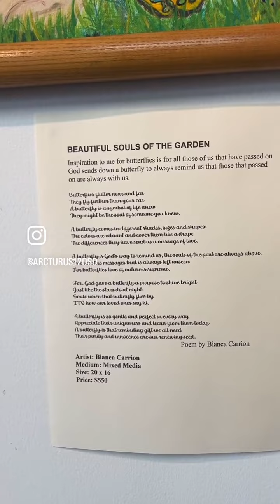My blue and orange butterflies in the collective group exhibit in the Jamart Gallery